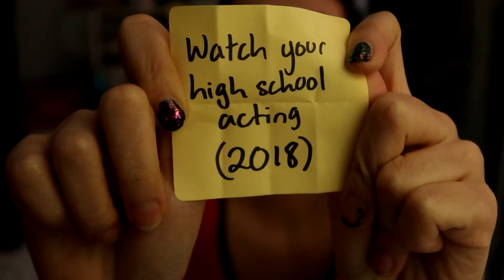watching my high school acting - vedia 20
wow, 2018 me really thought this was a good idea, huh?

this is vedia. I'm making a video everyday in april because what else am I going to do THERE'S A GLOBAL PANDEMIC AND YOU NEED TO STAY INSIDE